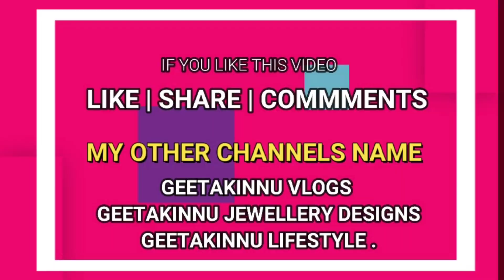बिना टमाटर प्याज़ बेसन की सब्जी इस तरीके से बनाएंगे तो नॉनवेज खाना भूल जायेंगे/Besan Ki Sabji